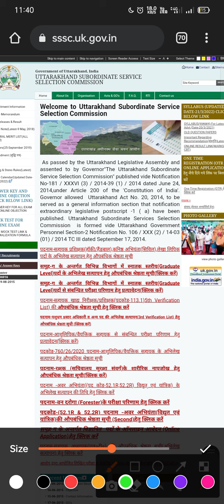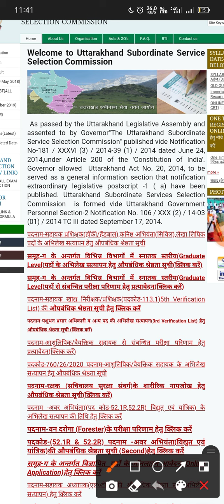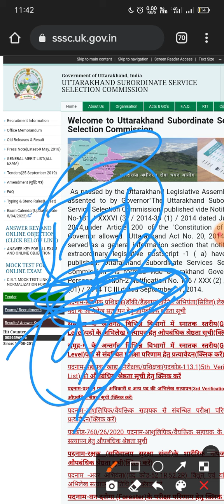🔥 Update 🔥 Uttarakhand police physical date 2022 ll uttrakhand police physical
Update 🔥 Uttarakhand police physical

हमारे चैनल पर सरकारी नौकरी की खबरें सबसे पहले पहुंचाई जाती है कृपया हमारे चैनल को subscribe karen भाई subscribe करना ना भूलना हम आपके लिए स्टडी मैटेरियल भी प्रोवाइड करते रहते है uksssc की सभी अपडेट और ख़बर के लिए अभी subscribe करें... अपने जौनसारी भाई को सपोर्ट करें plzzz🙏🙏🙏🙏🙏🙏🙏🙏🙏

uk police physical admit Card 2022
uk police physical admit card
uk police physical age limit kitna
uk police physical update 2022
uk police physical age limit problem
uk forest guard waiting list candidates

uk police constable exam update
Uttarakhand gk questions
Uttarakhand police constable gk previous years question papers
uk gk latest
uk Hindi important questions paper
uk police constable ans key
uk police constable
uk police physical  kb hoga